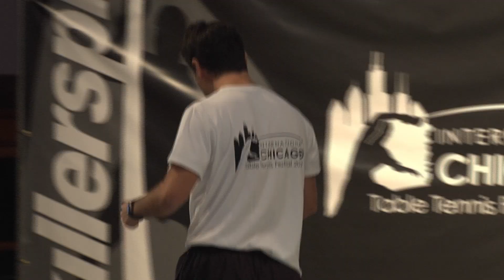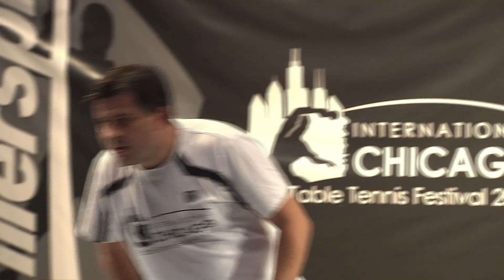Team Kreanga/Chen Weixing vs Primorac/Karakasevic | 2012 Chicago International Table Tennis Festival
"41" rules Team match: Kalinikos Kreanga / Chen Weixing vs Zoran Primorac/Aleksandar Karakasevic

"41" Team rules: 4 quarters, cumulative points to 41
Player A vs Player X in Q1 (until the first team reaches 10 points)
Player B vs Player Y in Q2 (until the first team reaches 20 points)
Player A vs Player Y in Q3 (until the first team reaches 30 points)
Player B vs Player X in Q4 (until the first team reaches 41 points - end of the match)

Substitution rule: At any time during the match, a player can sub in his teammate for 3 points